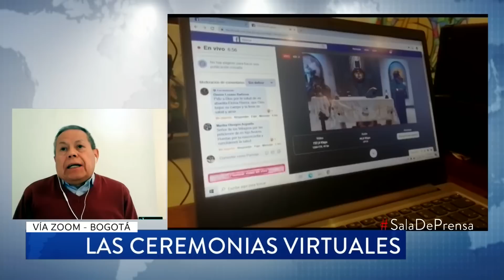Reabrir iglesias en plena pandemia: lo que opinan un padre y un pastor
Tadeo Albarracín, vicario parroquial de Cristo Rey, y Carlos Ricardo Bustos, pastor de la Casa sobre la Roca, hablan sobre los protocolos para reactivar las ceremonias en medio del riesgo de contagio de coronavirus.

“Conservar la salud es un deber moral y, si los científicos nos van advirtiendo de los riesgos de contagio y cómo crear unas condiciones de salubridad mínimas, esto lo tenemos que llevar a la práctica en todas las expresiones de la vida humana, en la relación con Dios y en la congregación con las demás personas”, asegura Tadeo Albarracín, vicario parroquial de Cristo Rey.

Por su parte, Carlos Ricardo Bustos, pastor de la Casa sobre la Roca, señala: “Celebramos que en este momento el Gobierno esté viendo y dando pasos hacia una apertura. Lo que sí tenemos que tener claro es que no es inmediato y debe ser gradualmente”.